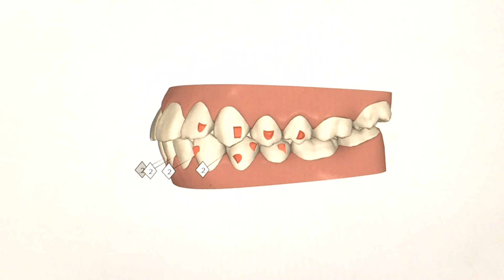Patient 146 Invisalign Movie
This Invisalign clinicheck allows patients to see how their teeth will move during the invisalign process. Dr Eshom sends these to all patients to make sure they are happy with their smile. Invisalign is the most conservative and minimally invasive form of cosmetic dentistry. Invisalign helps people avoid porcelain veneers and crowns.